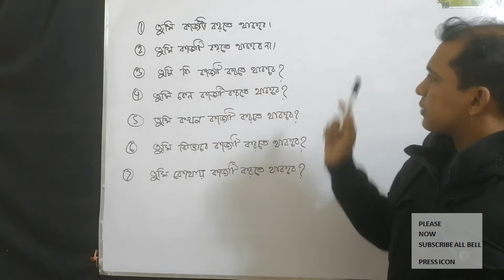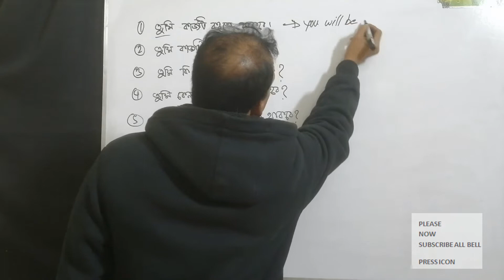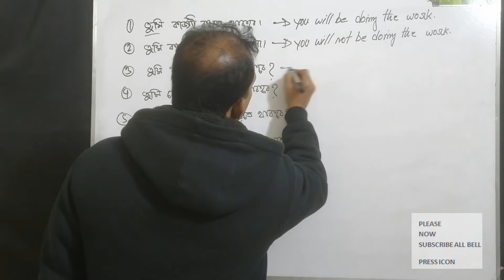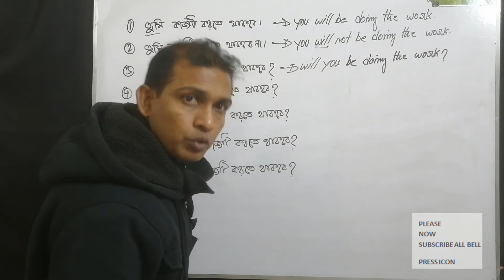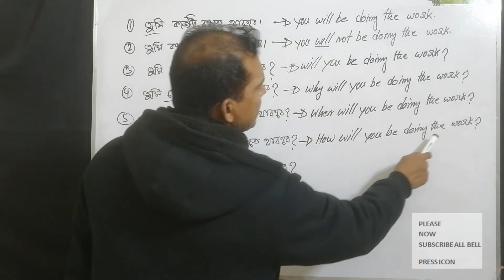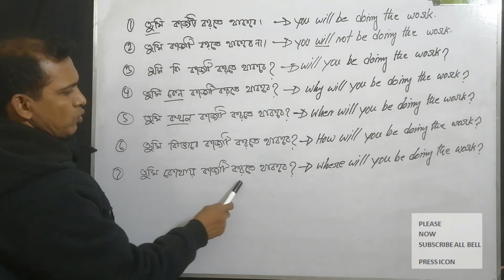ইংরেজিতে কি হবে এই গুলোর উত্তর। Easy learn spoken English.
Hello, friends well come to our channel. Easy to learn spoken English. English, teach English, Education, Hello everyone, and hope you guys are well today English is essential in our life. It is an international language as we all know, nowadays all the companies that are renowned as well are using English in every sphere of their work. Therefore. A man should know English to survive tknowly. So, the question is how to learn English easily. I can only request you guys to look at these videos. I can ensure you that it will help you to learn English more easily. Have you can acknowledge the basics of English, which could help you talk write in English without any kind of hesitation there for. It is a humble request to you guys check these videos out. It will not disappoint you. I have created this channel So that it can help many people’s new learners & speaking with better to communicate in the English fluently. This apart from, I will do focus also on the English grammars, questions, answers, & interview, how can one develop personality they’re& better get ready job. English lessons so for the free on grammar, pronunciations, conversations, accents, vocabulary, and more skills. You will get thousands of videos from our channel but all free.

Learn English,
spoken English,
speak English,
English,
English lesson,